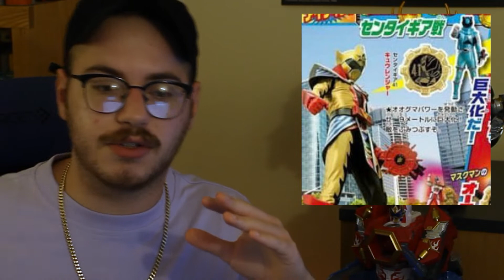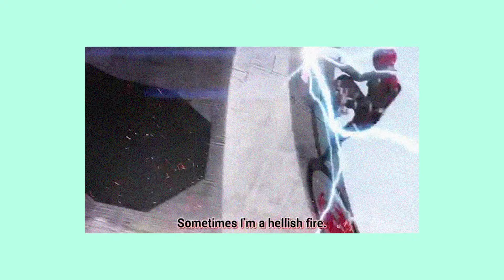Who Actually is the 6th Kyuranger?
In today's commentary video, we will be talking about who the actually 6th Kyuranger is. I've seen tons of people claim it to be Ryu Commander, and Ho-Oh Soldier, even Hebisukai Metal. In this video, I how to explain and break down exactly who I believe to be the 6th ranger in Uchu Sentai Kyuranger.

This is a show on my Youtube Channel where I review Tokusatsu, explain it to the internet, and give my opinion on all of it. Super Sentai, is the Japanese alternative to Power Rangers.